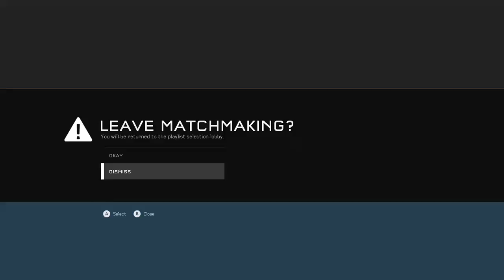Halo 5 spending over 140,000 req points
In this video, I spend over 140,000 req points! As you can see from the title of the video. The Republican, one of my good friends, is playing 7 Days To Die, his audio should be included.